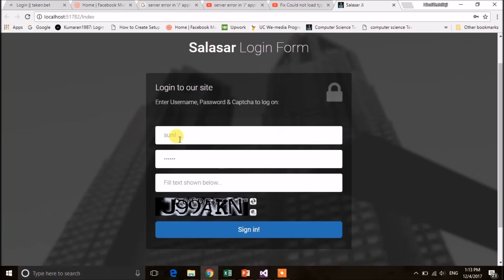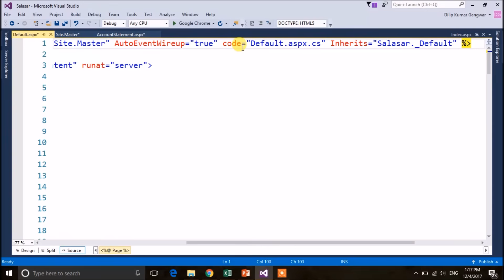Server Error in App Resource Can't be found, URL is correct but href is not working in .net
1st Solution, Try BOTH SOLUTIONS PART 1 & 2. Please Find other part link on end of this video or on Upper Right Corner.
Server Error in '/' Application. The resource cannot be found. Description: HTTP 404. Your URL is fine, Several times it run successfully but when you alter something and run again it shows above error, this really sucks… this is the issue, I put the solution for. It worked for me
There may be several reasons for this Error but I am trying to explaining here a few solutions which worked for me.  I am explaining this solution for the problem when we neviagte between pages on UI then above said error can occure while the neviagte URL is  tested several times and Fine. Hello Friends, I know this is a really common error, and you must be bored of troubleshooting it by now! But here's the situation I have: I created an "Asp.Net Web application" for .Net 2.0 using visual studio 2008. I then set up IIS on my local machine (XP SP2), and it runs the website fine. But when neviagte to other pages you find this error.
More info on this error.  It seems to only happen on page nested within page groups. Interestingly, we get the error continually when we are trying to add or edit pages, but if we navigate in the sitemap to the the first nested page in the page group, then we can view the other nested pages within that group fine until i make another edit.
The resource you are looking for (or one of its dependencies) could have been removed, had its name changed, or is temporarily unavailable. Please review the URL and make sure that it is spelled correctly.
\Server Error in '/' Application.

The resource cannot be found.
Description: HTTP 404. The resource you are looking for (or one of its dependencies) could have been removed, had its name changed, or is temporarily unavailable. Please review the following URL and make sure that it is spelled correctly.
You are welcome! An internal server error could occur for numerous reasons like - incorrect database server, incorrect username / password etc etc. The best way to approach this would be to find out what's the actual error. You have said that you could see the 1st page, but the error happens after you enter the user name/ password. What type of authentication does your web application / site use ? See if it's setup correctly in IIS under the "Authentication" module. Also, go to the server and visit your page there, instead of from a machine that just acts as a client. If you use the server itself, it will give you much more information than a useless "500 internal server" error. If you could do that and see the actual error, it might be helpful If you have qns. post it here and one of us will help! Its difficult to help w/ just the general 500 error...